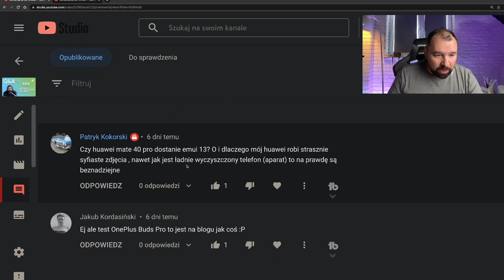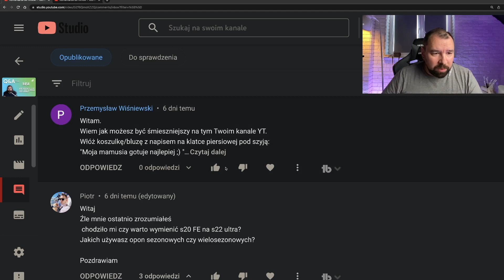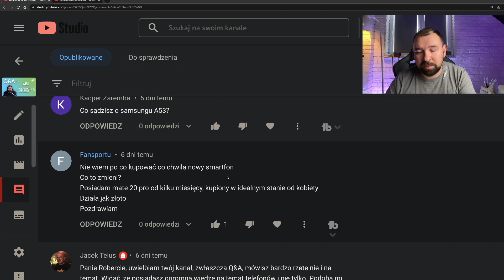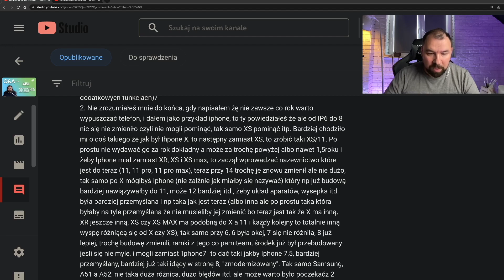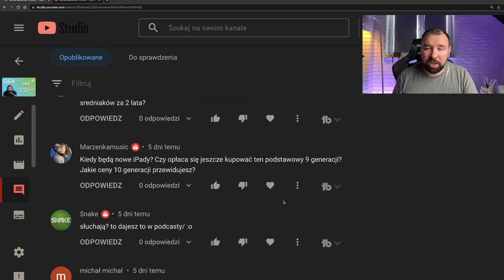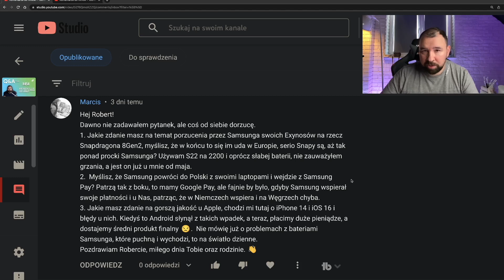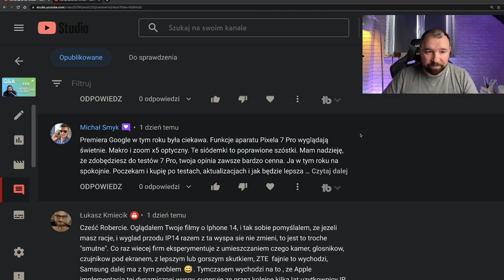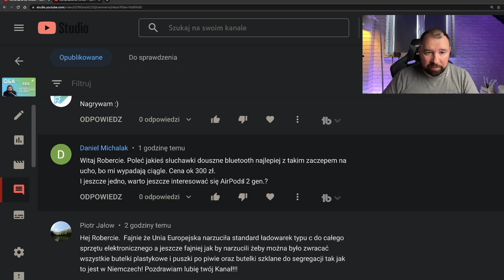Innowacyjne Apple XD i telefony przyszłości - Q&A #455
Jeśli chcecie pomóc Ukrainie, możecie przelać pieniądze na przykład tutaj:
W dużej ilości miast organizowane są też zbiórki rzeczy oraz możliwość oddawania krwi.